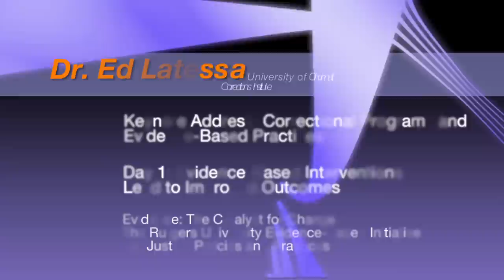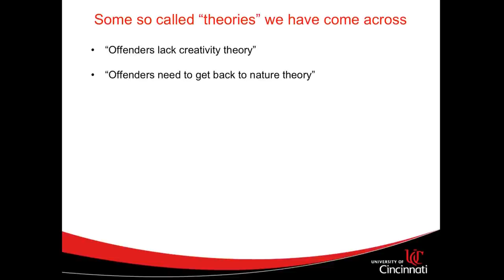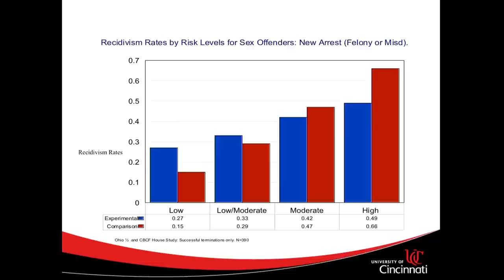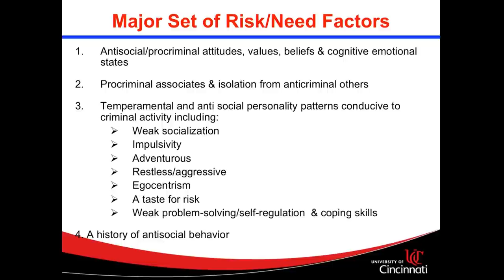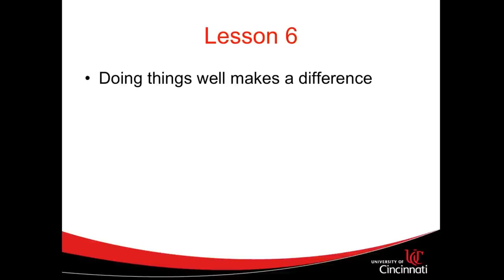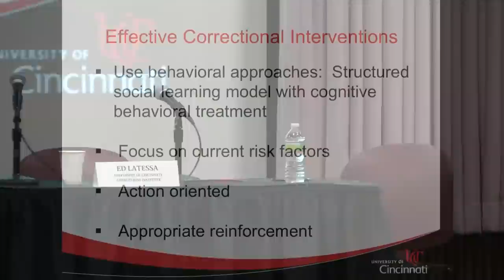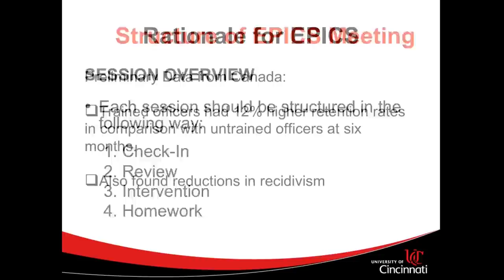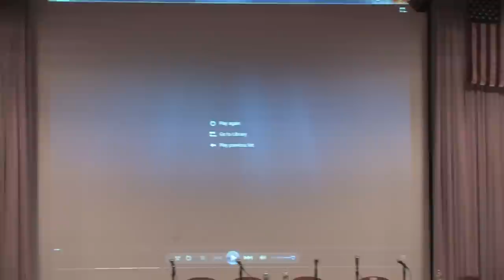4: Correctional Program and Evidence-Based Practices by Dr. Ed Latessa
Dr. Ed Latessa presents on "Correctional Program and Evidence-Based Practices" at Evidence-Based Interventions Lead to Improved Outcomes, Day 1 of The Rutgers University Evidence-Based Initiative For Justice Policies and Practices' Conference, Evidence: The Catalyst of Change in October 2011.